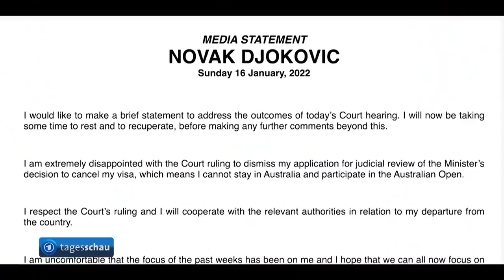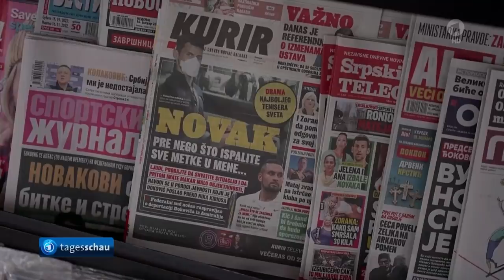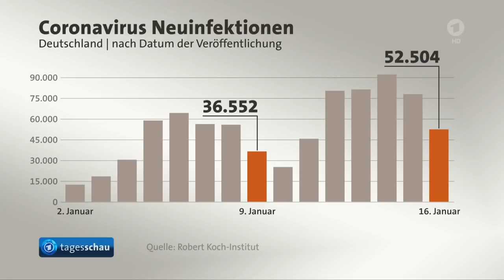tagesschau 20:00 Uhr, 16.01.2022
Themen der Sendung: Australisches Gericht bestätigt Entzug von Visum für Djokovic, Krankenhäuser vermelden mehr Patienten auf Normalstationen, RKI meldet 52.504 Corona-Neuinfektionen, Sieben-Tage-Inzidenz steigt auf über 515, Corona-Zahlen in Israel steigen auf Rekordhoch, Tausende Flüchtlinge in Rebellenhochburg Idlib leiden unter Wintereinbruch, Premier Johnson steht nach "Partygate-Affäre" weiter unter Druck, FBI beendet vermutlich terroristische Geiselnahme in texanischer Synagoge gewaltsam, Südpazifik: Schadensausmaß nach Unterwasser-Vulkanausbruch wegen gestörter Kommmunikationsverbindungen noch unklar, Italienischer Modedesigner Nino Cerruti im Alter von 91 Jahren gestorben, Handball-EM: DHB-Team schlägt Österreich mit 34 zu 29, Ergebnisse der Fußball-Bundesliga, Der Wintersport, Das Wetter